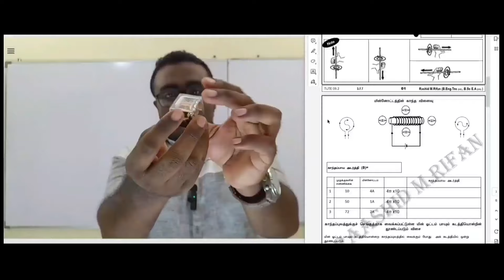TECHNOLOGY STREAM தொழிநுட்பவியலுக்கான விஞ்ஞானம்